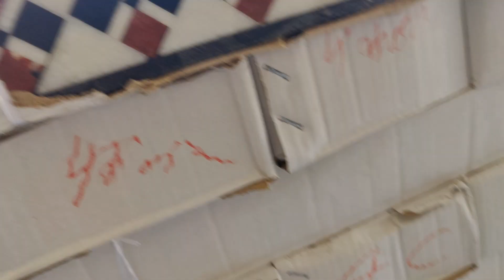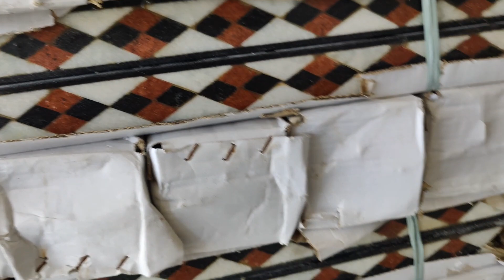marble granite border patti design मार्बल और ग्रेनाइट की डिज़ाइन florring design ideas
vikrant art

granite and marble border patti
design border patti
marble article
marble rangoli
marble and granite rangoli
brass box for moulding
ब्रास बॉक्स मोल्डिंग पट्टी के लिए
राजसमंद
marble rangoli
granite
marble rangoli